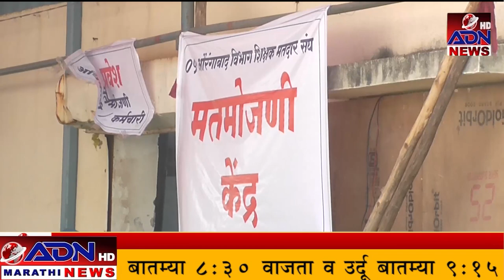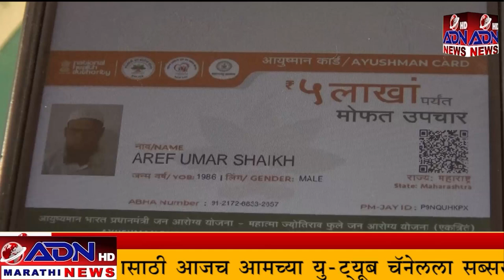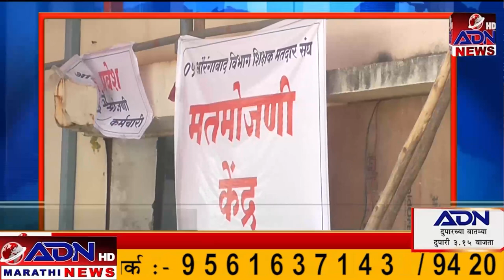ADN Marathi News || 02_February-_ 2023 मराठी बातम्या